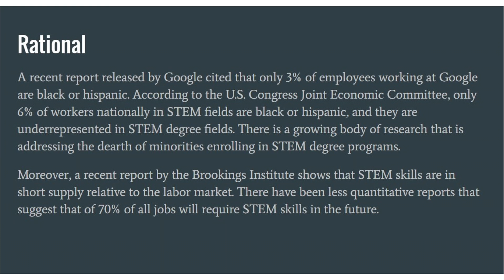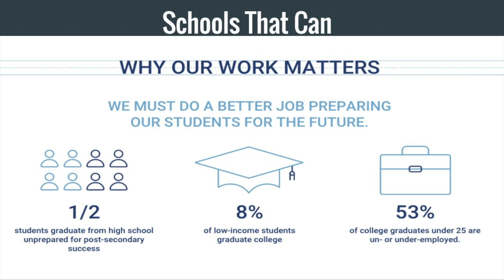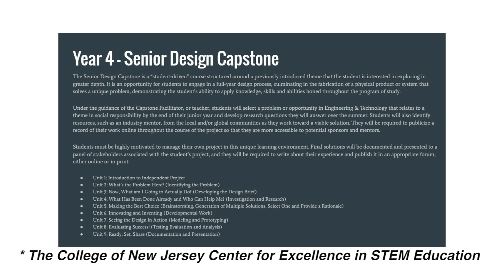Alumni Support for CFS STEM Curriculum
In this video, Director of Curriculum and Innovation Doug Magee explains the disparities between the amount of engineering jobs and the existing workforce (especially within underserved groups), and how he hopes CFS alumni can help serve as mentors to our community as we begin to implement our new STEM curriculum in 2016-17.